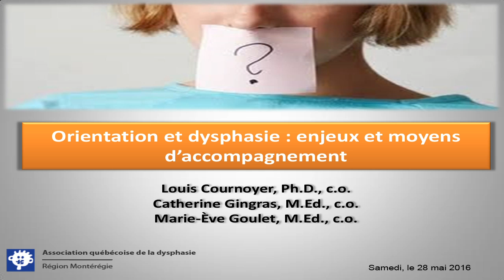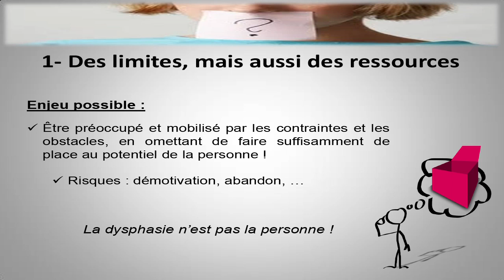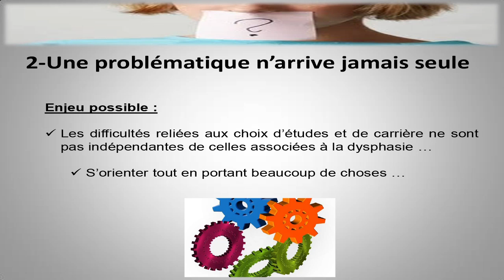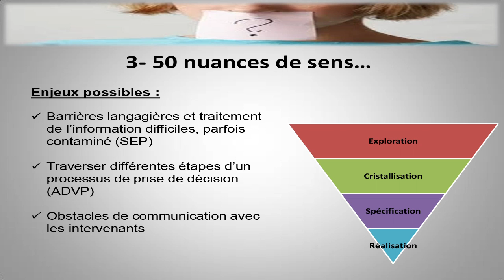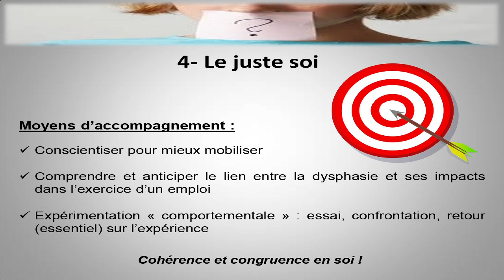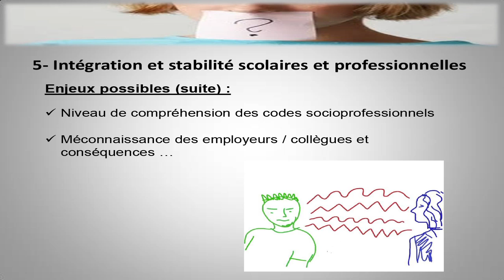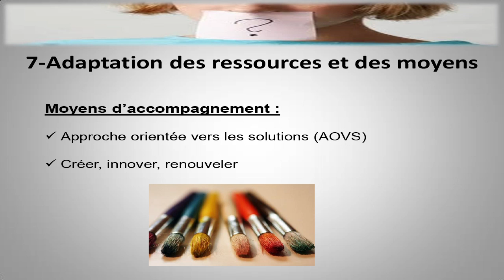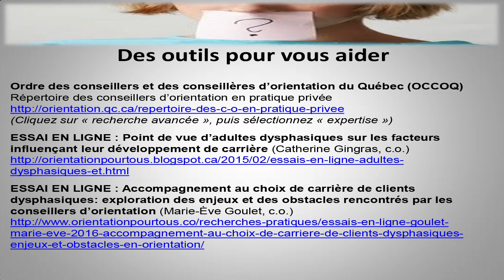Orientation et dysphasie